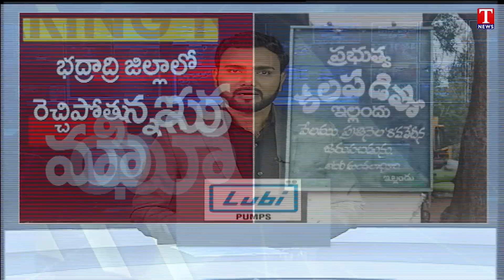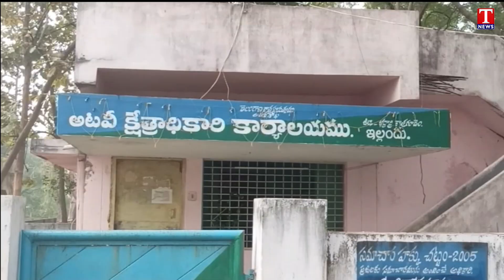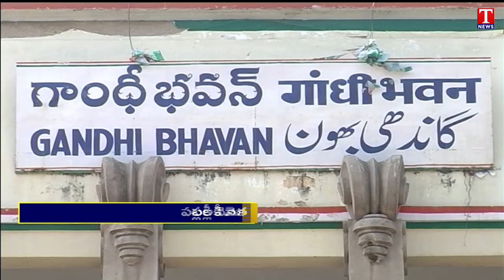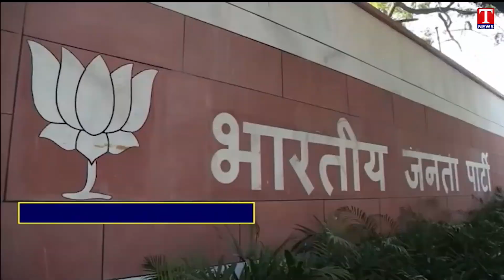News Highlights : Tamilnadu Heavy Rains | BJP Focus On North Politics | TNews